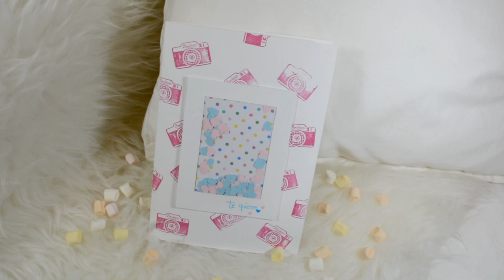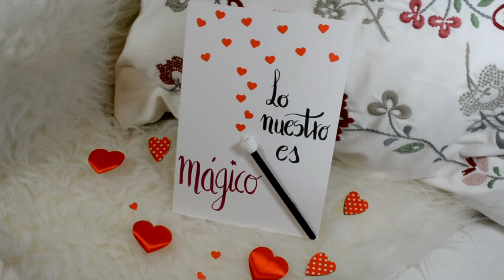5 Tarjetas DIY para San Valentín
Hoy vamos a aprender a hacer 5 Tarjetas DIY para San Valentín muy sencillas y paso a paso.
Hay ideas para regalar a tu novio o novia, a tu mejor amiga o grupo de amigas y todas podéis personalizarlas para convertirlas en tarjetas perfectas para decir "te quiero" tanto en san valentín como en el día de la madre o el día del padre.

Aquí os dejo todas las maneras humanas y legales en las que podéis contactar conmigo por si queréis ver mis chorradas o enseñarme las cositas del canal que habéis hecho:

Os quiero florecillas!!!